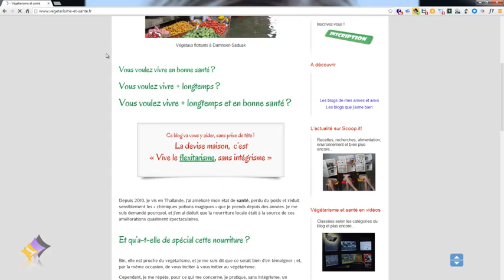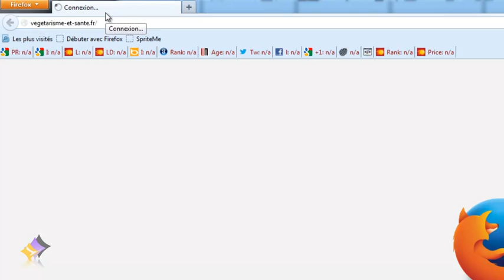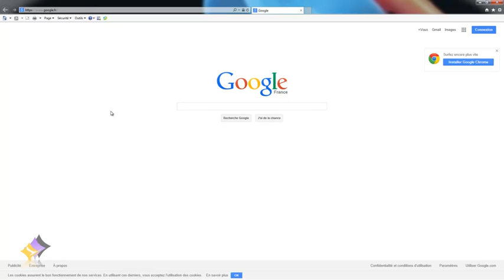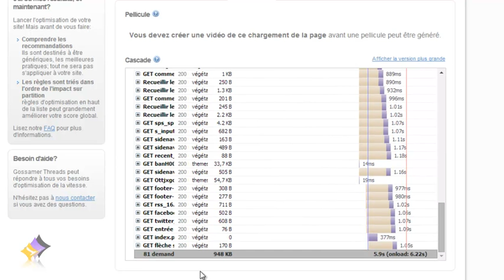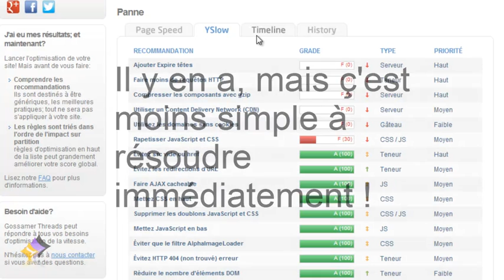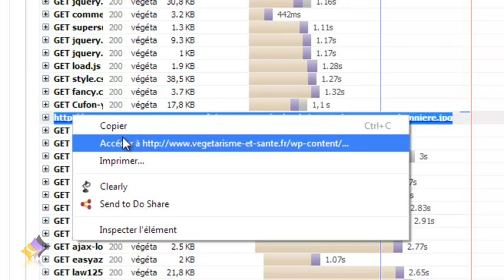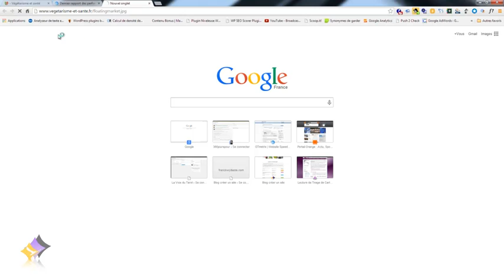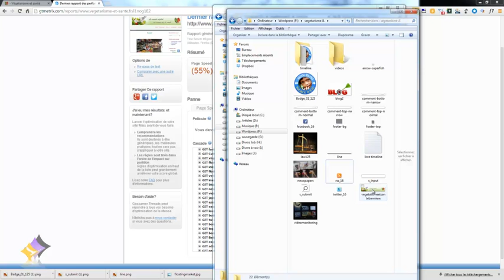Comment faire avec gtmetrix , interpréter les résultats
Après une petite mise en garde par rapport au résultat obtenu sur votre navigateur préféré (videz votre cache) vous apprendrez à interpréter les résultats de GTmétrix pour optimiser votre blog et surtout améliorer sa vitesse d'affichage ... peut-être à la suite de cela voudrez-vous en faire davantage vous rendant

(vous pouvez nous contacter sur ce site )

Nos sites et coordonnées :
Franckwylliams
6 rue de la croix de Pierre
27630 Heubecourt
FRANCE

A bientôt de l'autre coté
Amicalement